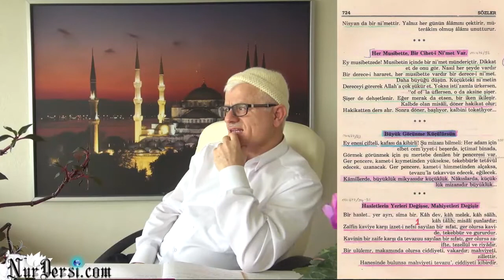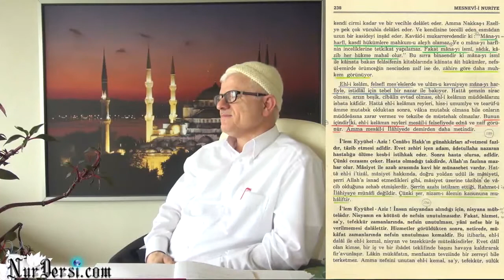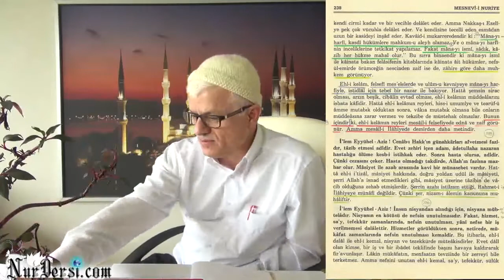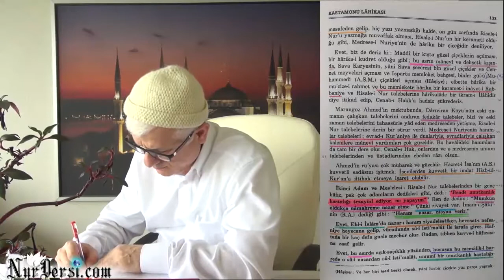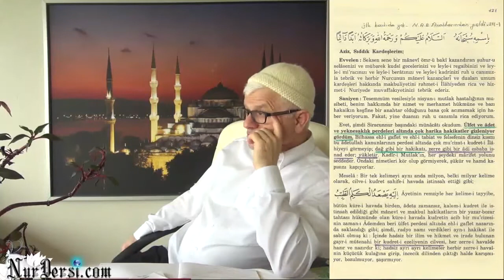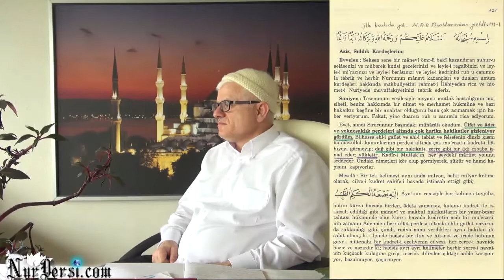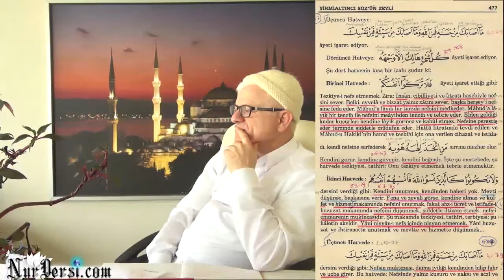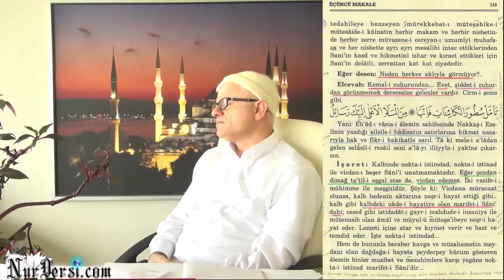Nisyan, Unutkanlık-1 (Müzakereli-Murat Dursun)